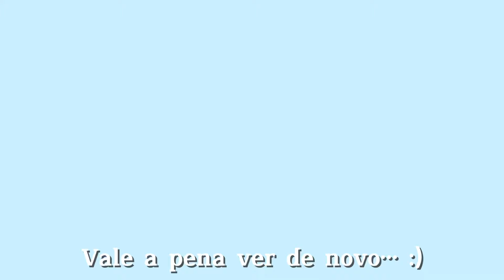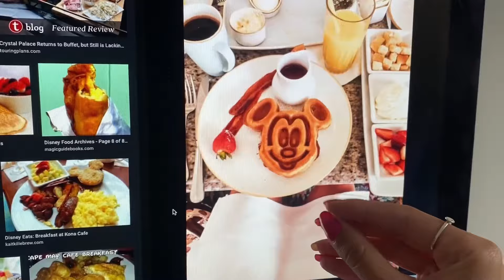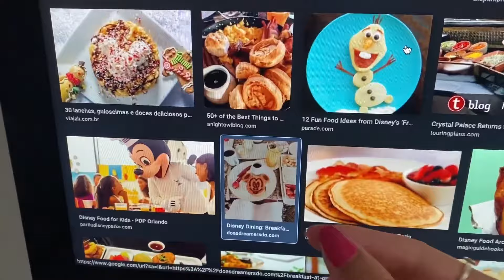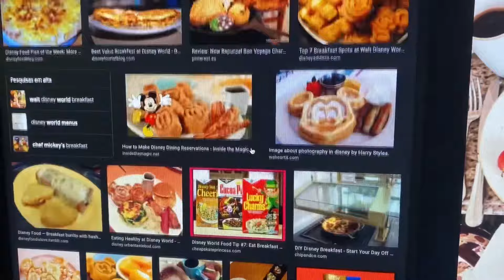UM DIA INTEIRO COMENDO COMIDAS DA DISNEY 🔥